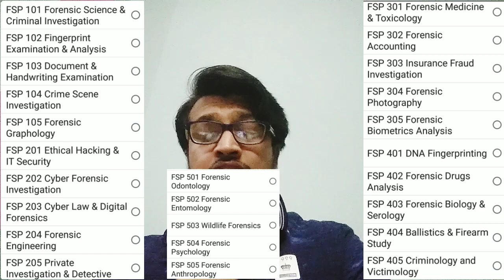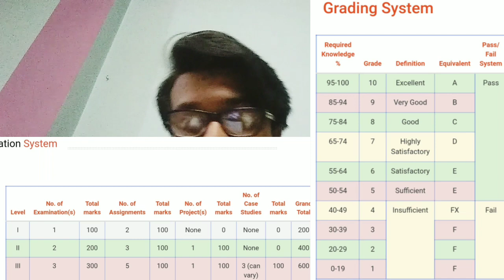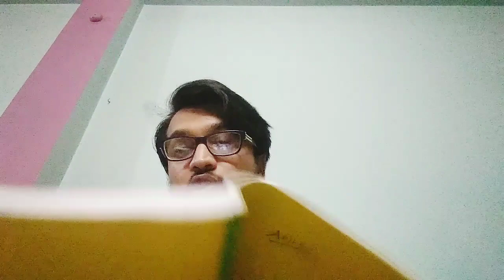SIFS INDIA|| INTERNSHIPS|| ONLINE COURSES|| CERTIFICATION|| PG DIPLOMA|| PRIVATE FORENSIC LAB